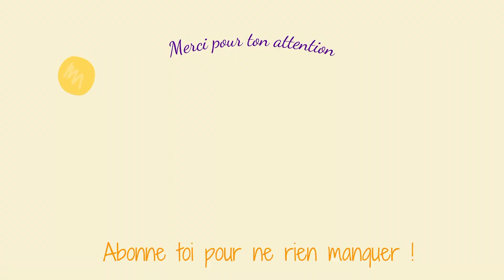Qu'est ce que l'HNI ?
Qu'est-ce que l'hygiène naturelle infantile ou HNI ? Un bébé peut-il vraiment se passer de couches ? Dans cette 1ère vidéo de la série sur l'HNI, je t'explique ce qu'est et n'est pas l'hygiène naturelle infantile.